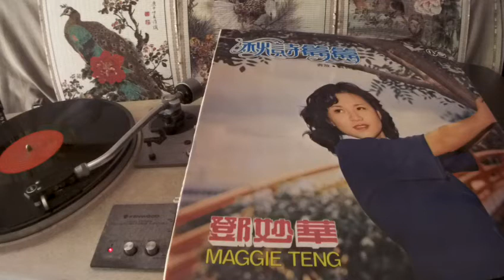鄧妙華 Maggie Teng -- a2 眞眞愛你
WHITE CLOUD SPLP-10